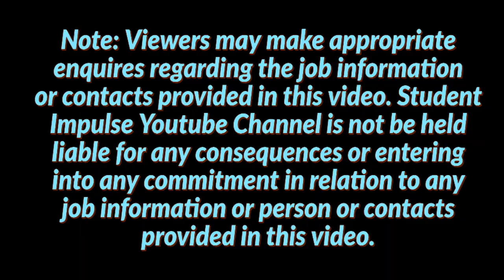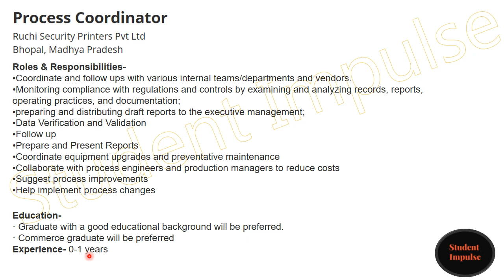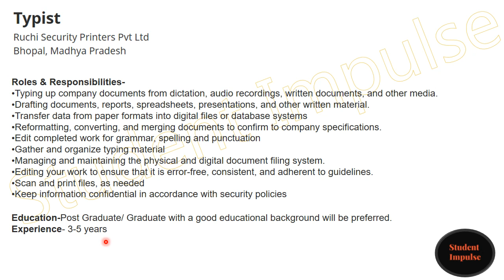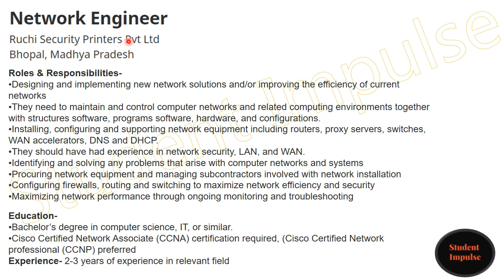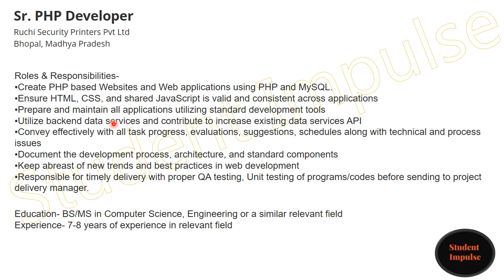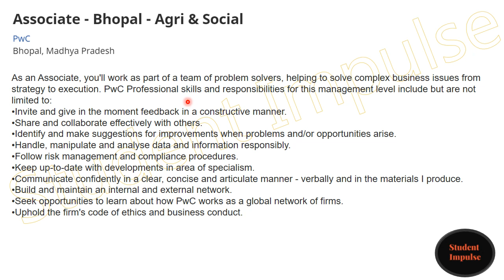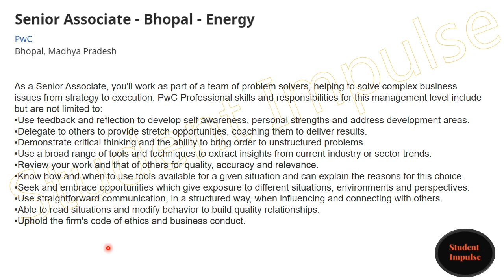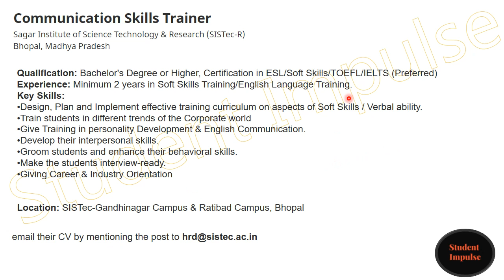bhopal jobs | bhopal job vacancy | urgent job in bhopal | jobs in bhopal for fresher | May June 2021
Process Coordinator
Ruchi Security Printers Pvt Ltd
Bhopal, Madhya Pradesh

Aptitude Trainer
Sagar Institute of Science Technology & Research (SISTec-R)
Bhopal, Madhya Pradesh